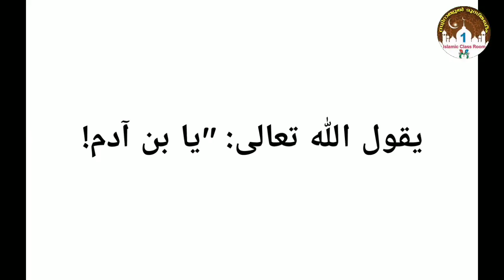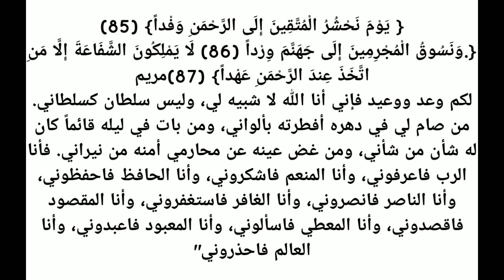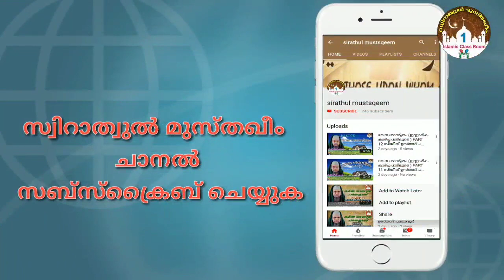സുഭാഷിതം 18 | ഇമാം അബു ഹാമിദിൽ ഗസാലി (റ) | അബ്ദുല്ലത്തീഫ് ബാഖവി ഏലംകുളം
يقول الله تعالى: "يا بن آدم!
{الشَّيْطَانَ لَكُمْ عَدُوٌّ فَاتَّخِذُوهُ عَدُوّاً إِنَّمَا يَدْعُو حِزْبَهُ لِيَكُونُوا مِنْ أَصْحَابِ السَّعِيرِ} (فاطر:6).
اعلموا أن اليوم الذي تحشرون فيه فوجاً فوجاً، وتقومون بين يدي الرحمن صفاً صفاً، وتقرءون الكتاب حرفاً حرفاً ، وتُسألون عما عملتم سراً وجهراً.
{ يَوْمَ نَحْشُرُ الْمُتَّقِينَ إِلَى الرَّحْمَنِ وَفْداً} (85)
{.وَنَسُوقُ الْمُجْرِمِينَ إِلَى جَهَنَّمَ وِرْداً (86) لَا يَمْلِكُونَ الشَّفَاعَةَ إِلَّا مَنِ اتَّخَذَ عِندَ الرَّحْمَنِ عَهْداً} (87)مريم
لكم وعد ووعيد فإني أنا الله لا شبيه لي، وليس سلطان كسلطاني. من صام لي في دهره أفطرته بألواني، ومن بات في ليله قائماً كان له شأن من شأني، ومن غض عينه عن محارمي أمنه من نيراني. فأنا الرب فاعرفوني، وأنا المنعم فاشكروني، وأنا الحافظ فاحفظوني، وأنا الناصر فانصروني، وأنا الغافر فاستغفروني، وأنا المقصود فاقصدوني، وأنا المعطي فاسألوني، وأنا المعبود فاعبدوني، وأنا العالم فاحذروني"